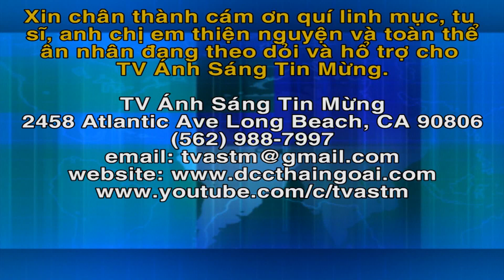Chương Trình TVASTM Ngày 4-10-2020